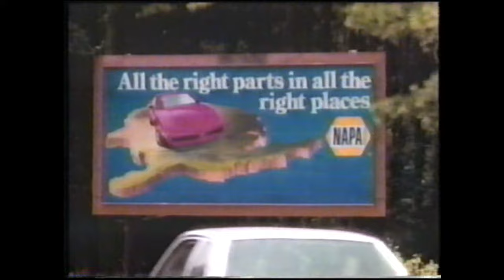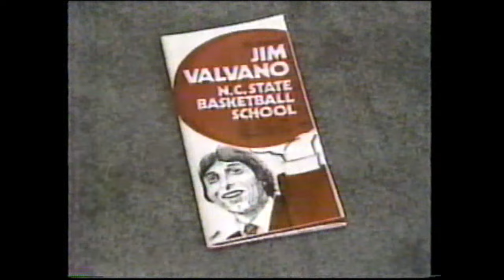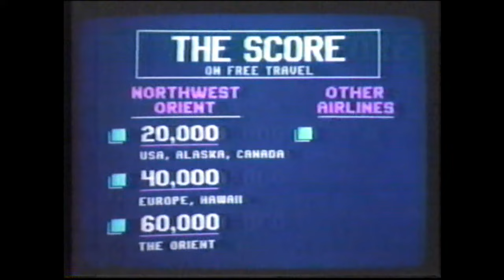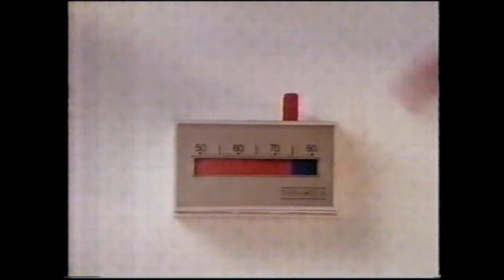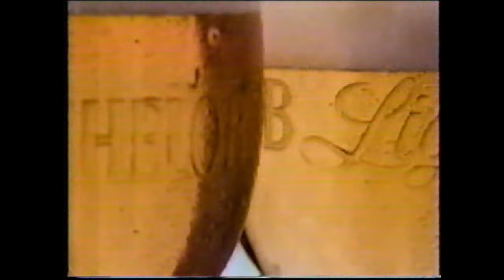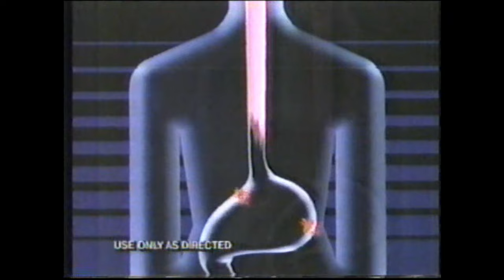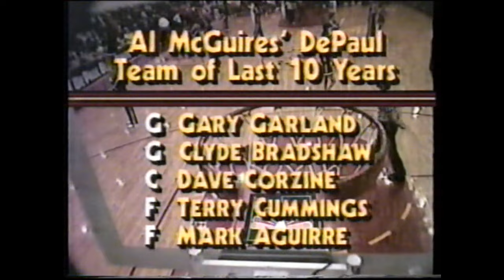DePaul vs St. John's 1986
DePaul Blue Demons vs St. John's Redmen 1986.  Coaches Joey Meyer and Lou Carnesecca.  Late in the 1985-86 season, DePaul needed quality victories to get into the NCAA tournament -- and they got this one over #6 St. John's.
DePaul's stars Rod Strickland and Dallas Comegys against St. John's Walter Berry, Shelton Jones, and Mark Jackson.